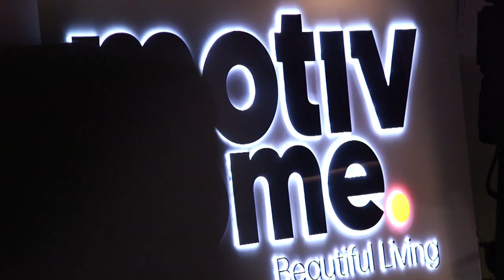Zjawiskowy pokaz kolekcji wiosna/lato 2019 Marty Banaszek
W przestrzeni Mińska 65 odbył się pokaz projektantki Marty Banaszek. Kolekcja „Inside story” na sezon wiosna/lato 2019 to powrót do przeszłości w nowoczesnym wydaniu. Wybieg przeniósł nas do lat 70. i 80., zaskakując jednak niestandardowymi formami i odważnymi kolorami.

„The past is rushing the future” – hasło, które towarzyszy kolekcji SS19 to widoczne nawiązanie do przeszłości, której nie da się zapomnieć. „Inside story” śpiewała kiedyś Grace Jones. U Marty Banaszek historię kreują ubrania, bo projektantka czerpie z minionych lat, pisząc jednak całkiem nowy scenariusz. Inspiracja latami 70. i 80. oraz gwiazdami takimi jak Grace Jones, Madonna czy David Bovie, zaowocowały stworzeniem kolekcji pełnej nowoczesnych form, odważnych kolorów i ciekawych tkanin. Projektantka sięgnęła m.in. po jedwabie i wełny, ale także wysokogatunkowe, a zarazem proste w użytkowaniu poliestry. Kolekcja składała się z propozycji casualowych, biznesowych i koktajlowych. Wspólnym mianownikiem stylizacji były ultrakobiece fasony, podkreślające walory sylwetki. Banaszek udowodniła, że modne plisowania, drapowania i marszczenia możemy nosić bez względu na rozmiar. Dominowały zdecydowane kolory takie jak żółć, pomarańcz, fiolet czy fuksja. Nie zabrakło jednak stonowanych barw - beżu, szarości czy czerni.

Kobieta Marty Banaszek lubi bawić się modą, szuka nowości i nie boi się eksperymentować. Strój ma wyrażać jej kobiecość, unikatowość i klasę. “Każdy może odnaleźć w tej kolekcji coś dla siebie. Łamiemy zasady, że przy większych rozmiarach należy ukrywać się pod czarnymi zabudowanymi kreacjami. Bądźmy odważne! Pokażmy siebie!” - apeluje projektantka.

W kolekcji znalazły się także propozycje dla panów, których projektantka także namawia do odrobiny szaleństwa. Klasyczne elementy przełamywały ciekawe tkaniny i zaskakujące połączenia.

Za makijaż odpowiedzialne były wizażystki Bobbi Brown, a fryzury wykonali styliści salonu Maniewski. Stylizacje uzupełniły wyjątkowe buty Venezia. Pokaz wyreżyserował Maciej Majzner, a za stylizacje odpowiadała Karolina Limbach. Wyjątkową oprawę muzyczną przygotował Tomasz Butowtt. Wieczór uświetniła swoim koncertem Bovska.

Wśród zaproszonych gości znależli się m.in. Dominika Gwit, Paulina Smaszcz-Kurzajewska, Katarzyna Zielińska, Rafał Maślak, Maja Hyży, Laura Samojłowicz, Katarzyna Burzyńska-Sychowicz.

Patroni medialni wydarzenia: Fashion Magazine, Fashion Post, Moda w Polsce, WhiteMAD, Fintek.pl, Bliżej Biznesu, Fashion Biznes, Law Business Quality i Imperium Kobiet.

Inni partnerzy wydarzenia: Nail & Beauty BAR, Dr Beata Dethloff, Farmagon, Motiv Home, Marilyn, Gemlord Galeria Biżuterii, YBT, Makalu Group, Bartex, iTaxi, Tadam Fashion&Marketing, HLS, Druk-4you.